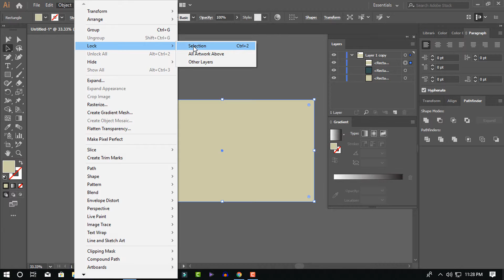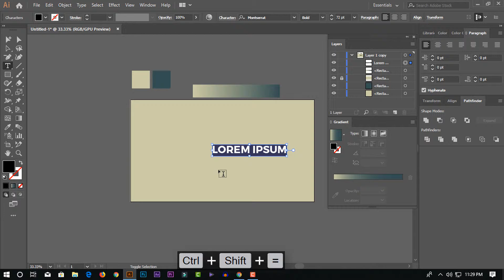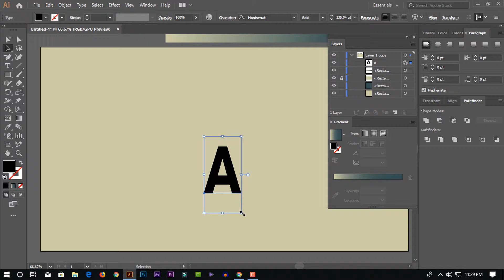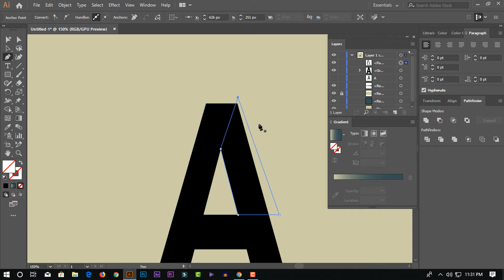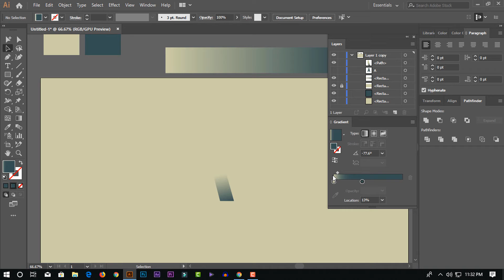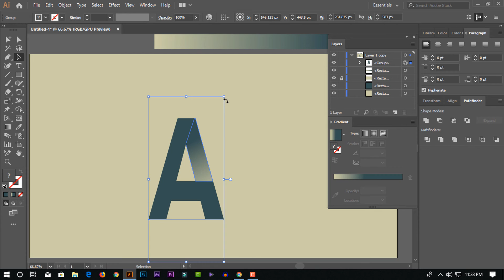STYLISH TEXT EFFECT In Illustrator - Designhob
stylish text effect made in Illustrator, try it out for yourself, and see how easy it is to make an awesome text effect just like this, using Adobe Illustrator.

Some of you may remember that back at the start of my tutorial, I made  a lot of text effects videos, and in fact I reals enjoy working with text and typography in Illustrator. So today I’m back at it again, with a fresh and stylish text effect for you all to learn and recreate for yourselves. Do follow along with the Illustrator tutorial, step by step, to achieve the full knowledge and skills needed for such a text effect. Also of course if you want to see more tutorials in the future that are based around text effects, let me know and I’ll be sure to make videos of that nature. I do really enjoy making neat and cool text effects, so for me it’s a win win situation :)